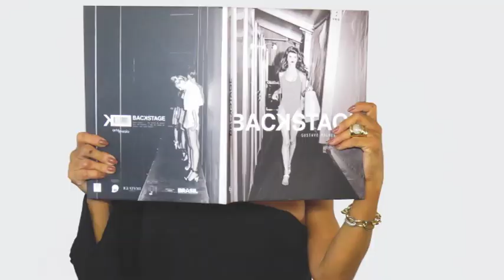BIANCA FERREIRA - HAGUIHARA 09/09/18